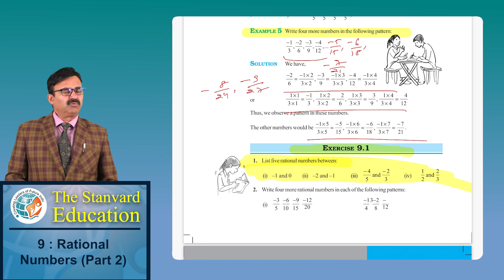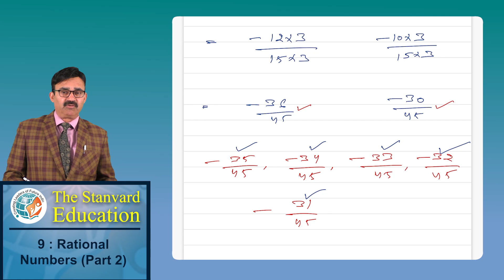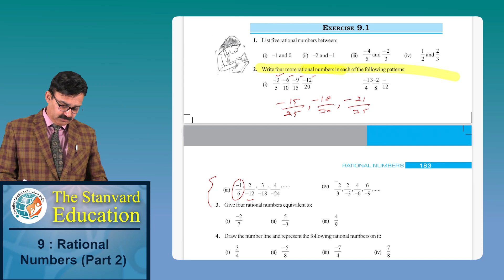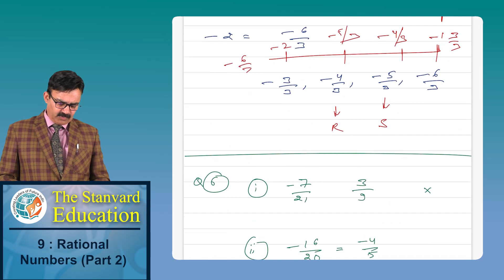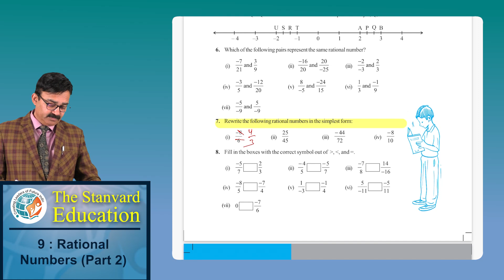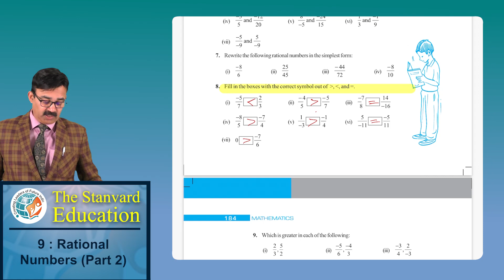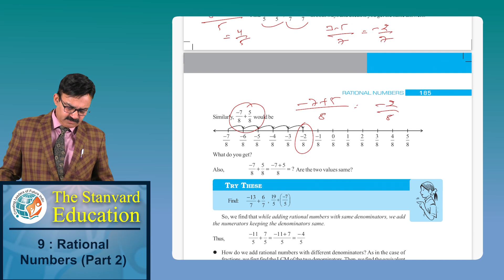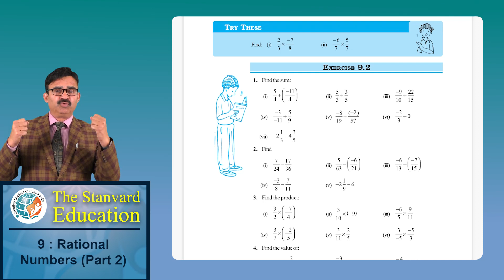Maths class 7 ch.9, Rational Numbers (Part-2) by Er. Satya Prakash Mundra (B.Tech ., MBA)